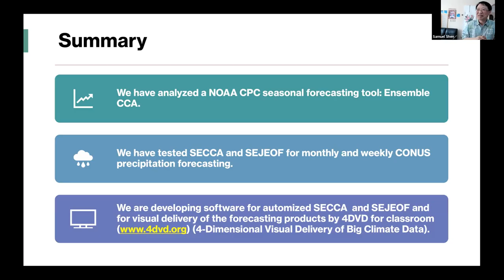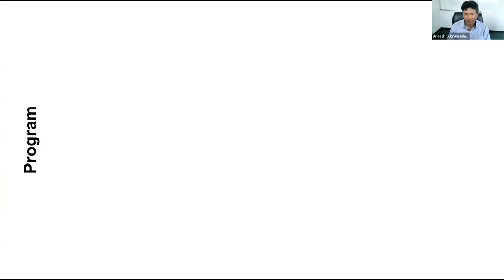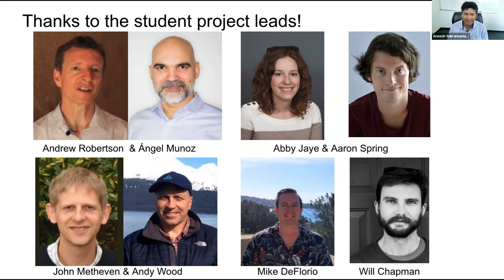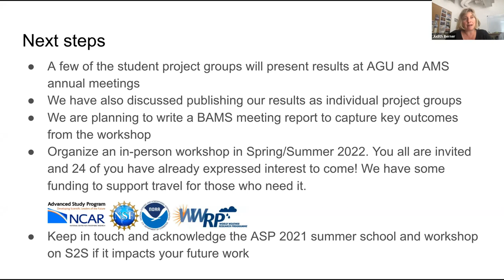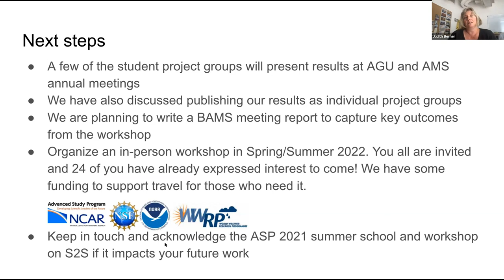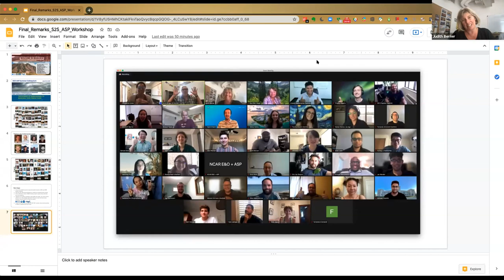65 Closing Remarks - Judith Berner & Aneesh Subramanian - ASP S2S Colloquium 2021